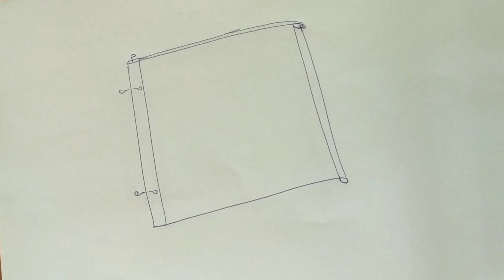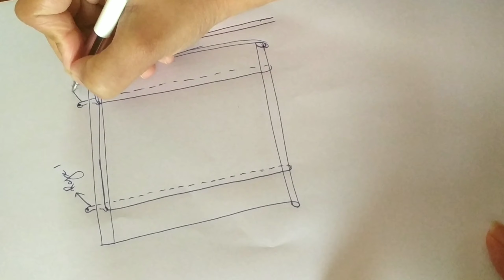DIY BAMBOO ROLLER BLIND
Making of a budget friendly bamboo roller blind. Idea inspired from @BobBee  . Thank you so much @BobBee